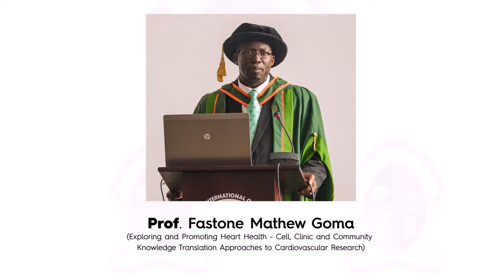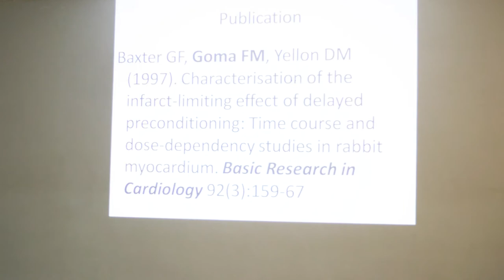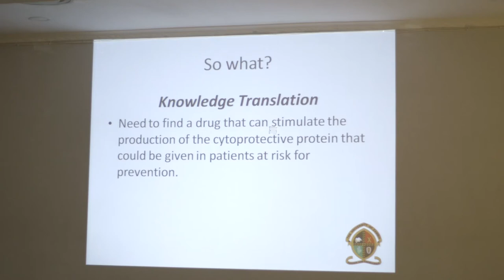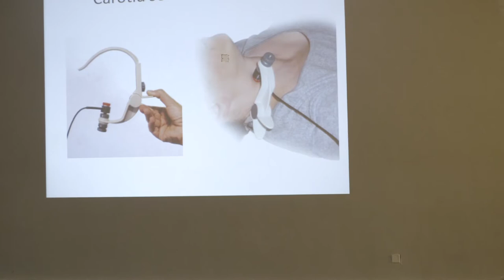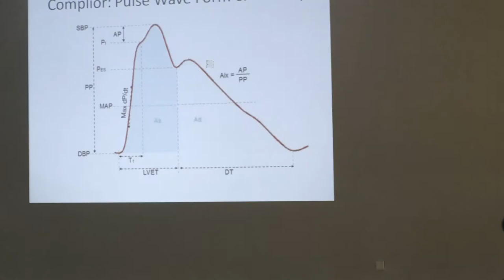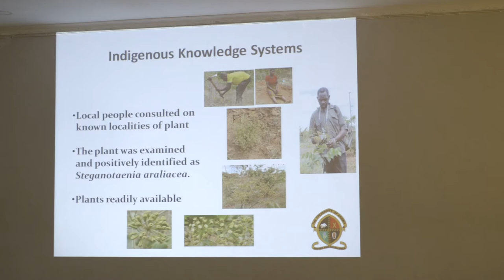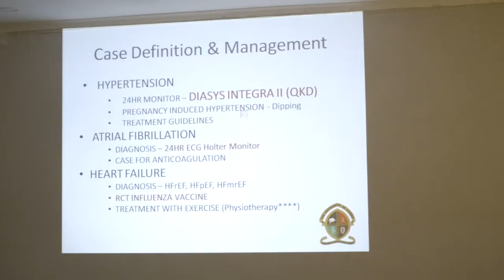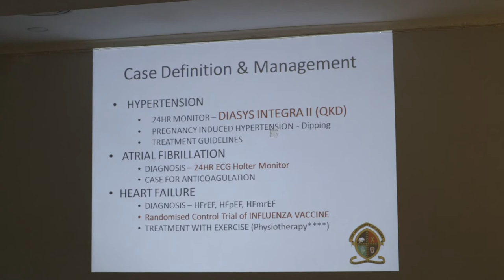THE INAUGUAL PROFESSORIAL LECTURE BY Prof Faston M Goma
Exploring and PromotingHeart Health- Cell, clinic and Community Knowledge Translation Approaches to Cardiovascular Research